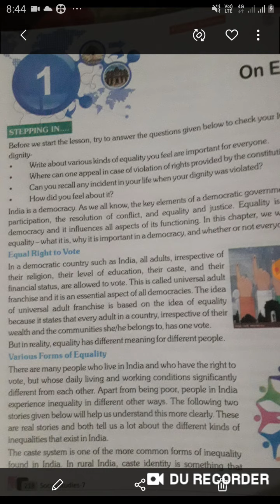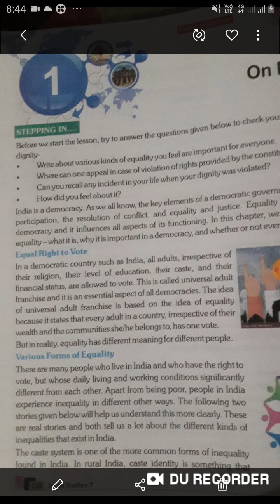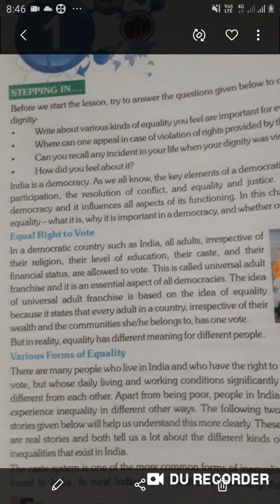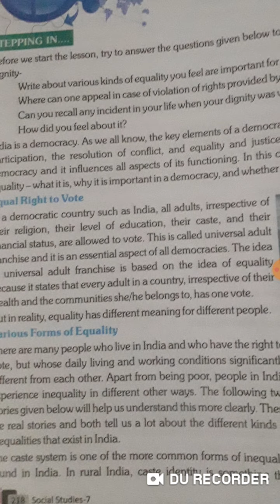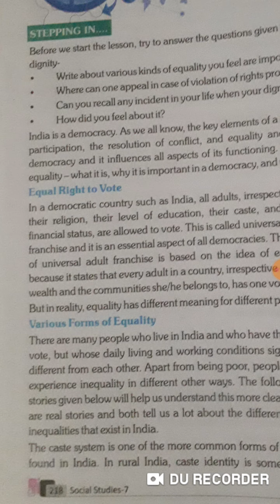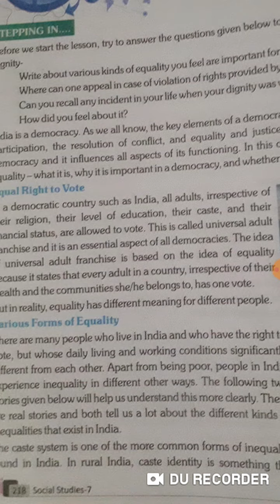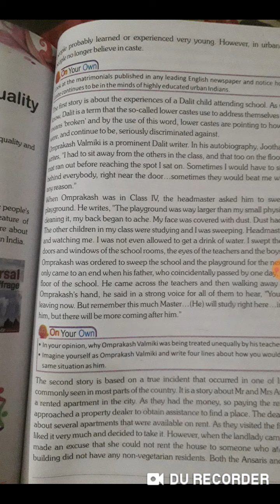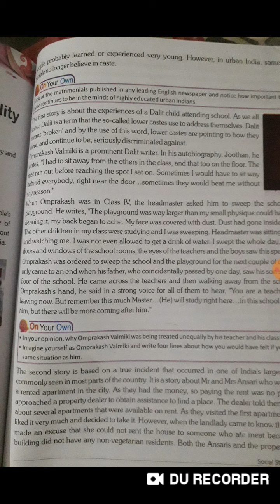Class 7 chapter on equality. 1.1